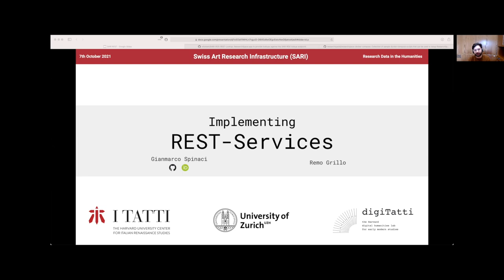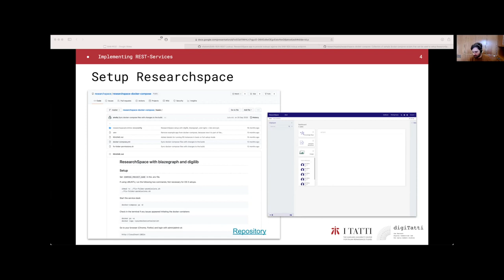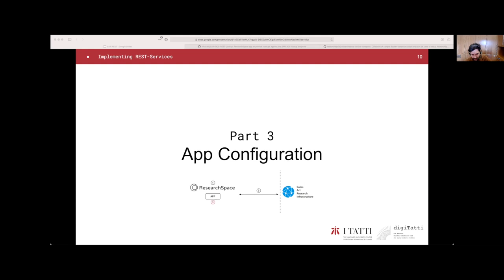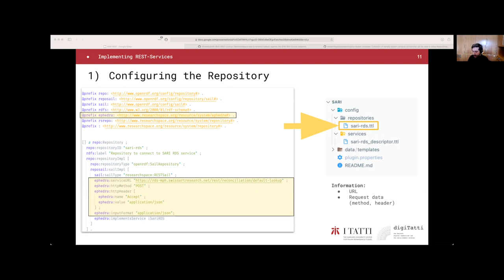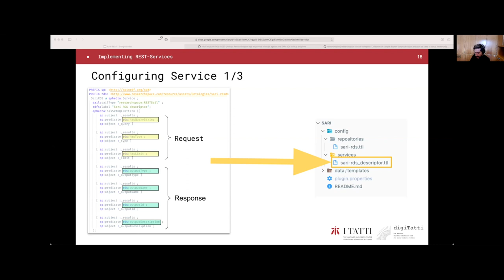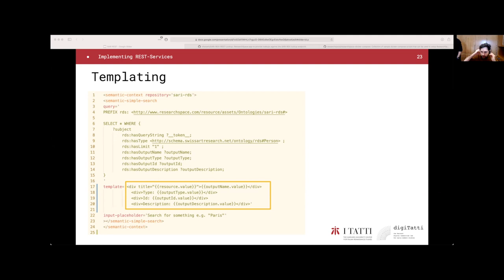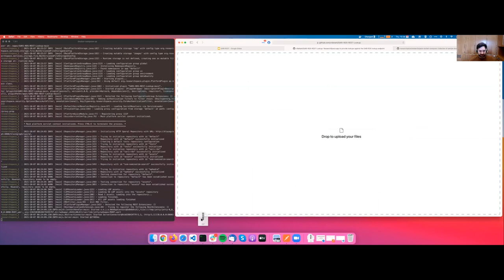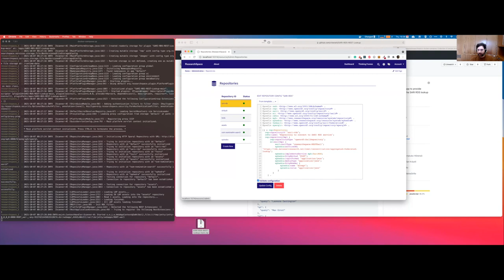Implementing REST Services in ResearchSpace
In this session, Remo Grillo and Gianmoarco Spinaci from Villa I Tatti demonstrate how to connect a ResearchSpace instance to the SARI Reference Data Service